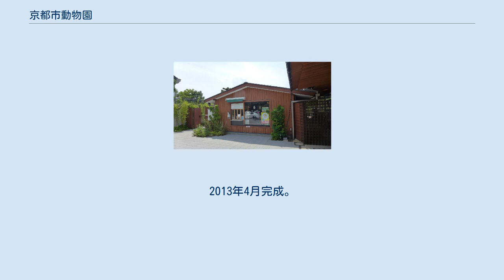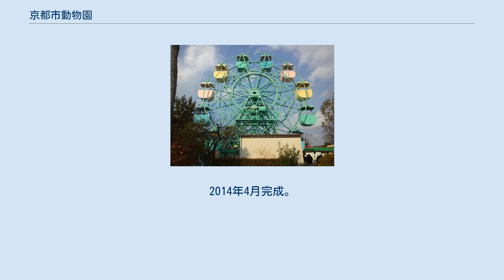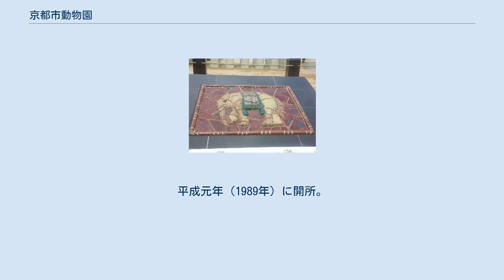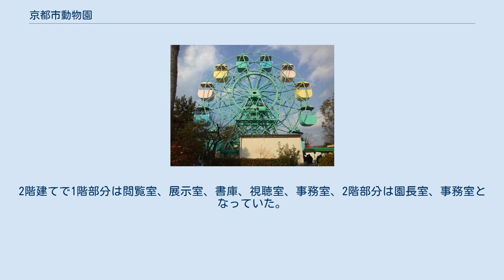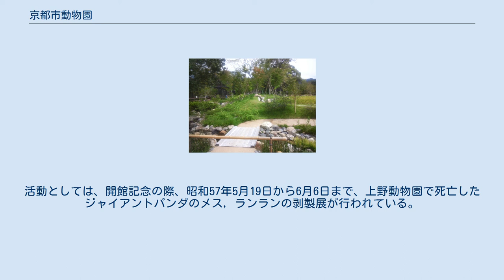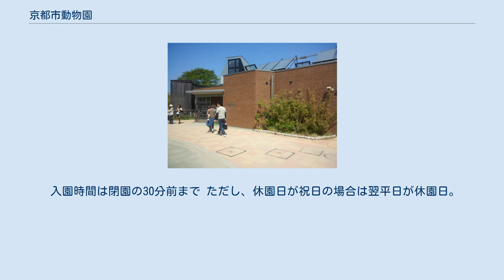京都市動物園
岡崎_(京都市)
京都市動物園（きょうとしどうぶつえん）は、京都府京都市左京区岡崎にある京都市立の動物園である。
正式名称ではないが「岡崎動物園」と呼ばれることもある。
周囲には平安神宮、南禅寺、ロームシアター京都、京都市京セラ美術館、京都府立図書館がある。
 大正天皇の結婚を記念して、明治36年（1903年）4月に開園した動物園。
東京の上野動物園に次ぐ日本で2番目の古い歴史を持つ。
開園当初は、らくだ、猿、鳩、鶉（うずら）、雁、鴨、梟、馬、鹿のみの飼育だった。
いずれも宮内省からのもので、入園料は一人二銭だった。
開園にあたっては、東宮御慶事奉祝会が組織され、有志でお金を集め、市費も合わせて第四回内国勧業博覧会の跡地であった岡崎公園の市有地に建設が決定し、明治34年から工事を始めるという流れだった。
また、開園日は3月31日の予定だったが、準備が完了せず、動物未着とも知らされ、開園日は4月1日になった。
なお開園式は行われていない。
 太平洋戦争中は昭和18年4月8日に川端警察署から、警報発令中は動物園を休園とするよう命令があり、以後軍からの命令も増えていくこととなる。
昭和19年3月12日には、軍の命令で猛獣類の即時の処分が言い渡される。
翌日から3月25日にかけて、14頭の猛獣類が処分されている。
この猛獣類の処分は上野動物園、東山動物園、天王寺動物園等、他の動物園でも行われた。
動物の死体は京都大学医学部に研究材料として引き取られている。
なお昭和19年11月23日には処分した猛獣類の慰霊祭が行われている。
昭和15年末には飼育動物数が哺乳類49種116点、鳥類153種721点、爬虫類6種122点、両生類1種6点、計209種956点だった。
しかし終戦時は猛獣類の処分や飼料不足による栄養失調などにより、飼育動物数は、72種274点となり、名ばかりの動物園と化した。
 戦後は昭和21年3月27日付、アメリカ軍接収部隊、第一軍団技術部から京都市動物園接収の要求があった。
隣接する美術館が第58通信大隊の基地となるため、動物園はその部隊の駐車場として利用ということだった。
動物園の敷地南半分が接収、撤去工事されたが、予想外の難工事のため、当初の予定の4月30日から遅れて5月19日まで接収と撤去工事が行われた。
6月には第二次接収問題が起こったが、当時の第9代園長西田季雅は陳情書を提出、なんとか中止された。
その際、接収部隊の入園者調査などで接収調査を行っている段階では、園長が錦林小学校などの小学生を動員して、動物園を出てから、再びすぐ入園する再入園の工作で、入園者数を増やすなどの工作も行われたとされる。
 戦後は戦中と同じく、飼料の調達に困難を極めていたが、接収したアメリカ軍の第58通信大隊の残飯を動物の飼料として提供する協定を結び、飼料を調達した。
昭和23年には児童のための音楽界や映画会などが催されるようになり、活気が出てくるようになる。
動物については、昭和25年、アメリカのオーグル動物園から動物交換でライオン、ピューマ、コヨーテのメス各１頭が到着する。
8月16日にはタイからゾウ1頭とニシキヘビ2頭が到着。
ゾウについては「都」と命名されている。
昭和26年4月8日には、「トム」と「メリー」と命名されるチンパンジーのオスメス2頭、5月24日には「太郎」と命名されるライオンのオスが導入され、収容動物を増やしていった。
動物の増加に比例して、来園者も増加し、復興のために当時の京都市長高山義三の名前で接収解除の嘆願が出されている。
接収は昭和27年5月1日に終了した。
接収解除による返還地の整備計画策定のために、動物園の職員が上野動物園へ出張し、飼育場の配置について検討がなされた。
昭和27年から昭和30年にわたって整備工事が行われた。
 京都市は2009年11月、「共汗で作る新「京都市動物園構想」」を発表、開園以来の全面リニューアルを決定した。
当時の来園者数はピーク時の昭和50年代から比べて、6割程度になっているとはいえ、観光客が多く訪れる施設のため、リニューアルによる休園は行わず、ブロックごとに工事を行い、それ以外の部分は営業という方法で2015年11月にリニューアルオープンした。
リニューアル後は入園料不要の「図書館カフェ」なども新設されている。
 京都市動物園では繁殖の成功例があり、哺乳類でライオン、トラ、ニシゴリラ、シロテテナガザル、ヨーロッパバイソン、鳥類...